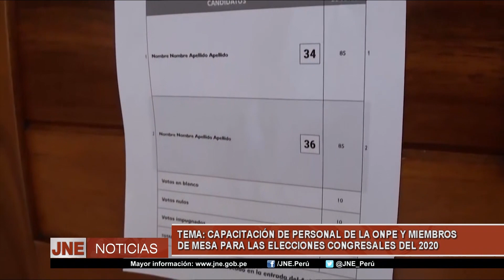CAPACITACIÓN DE PERSONAL DE LA ONPE Y MIEMBROS DE MESA PARA LAS ELECCIONES CONGRESALES DEL 2020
JUAN MEDINA
ESPECIALISTA EN CAPACITACIÓN DE ACTORES ELECTORALES DE LA ONPE